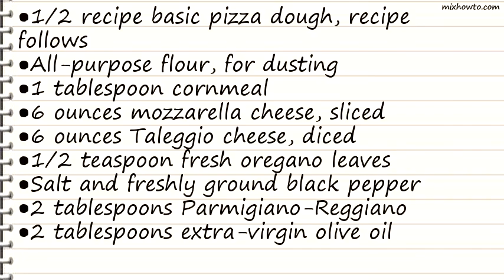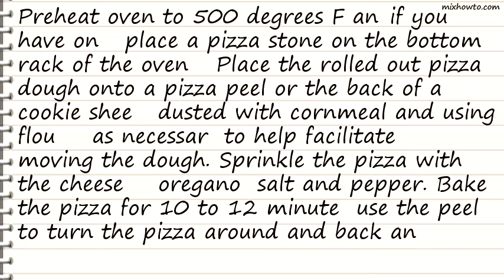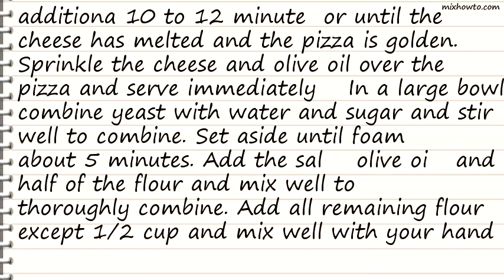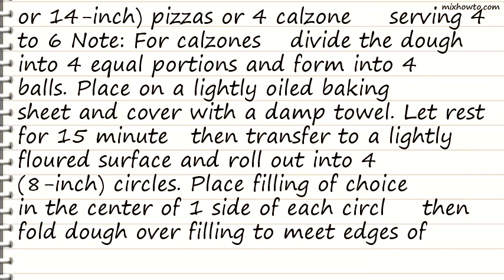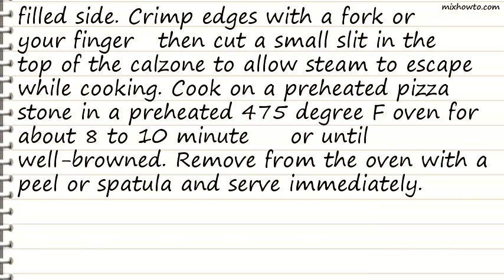Recipe Traditional White Pizza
INGREDIENTS:
●1/2 recipe basic pizza dough, recipe follows
●All-purpose flour, for dusting
●1 tablespoon cornmeal
●6 ounces mozzarella cheese, sliced
●6 ounces Taleggio cheese, diced
●1/2 teaspoon fresh oregano leaves
●Salt and freshly ground black pepper
●2 tablespoons Parmigiano-Reggiano
●2 tablespoons extra-virgin olive oil
●1 package active dry yeast
●1 cup warm water (110 degrees F)
●1 1/2 tablespoons extra virgin olive oil , plus more for coating bowl
●2 1/2 to 3 cups all-purpose flour plus more, if necessary
●Cornmeal, as necessary for dusting pizza peel